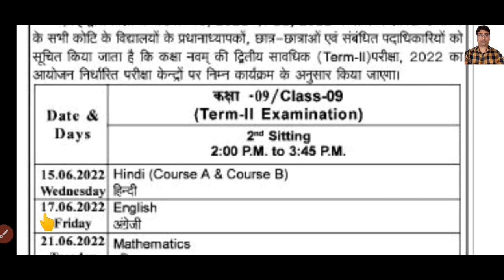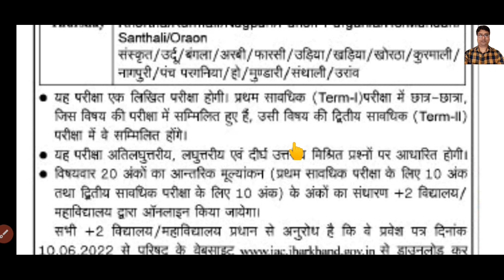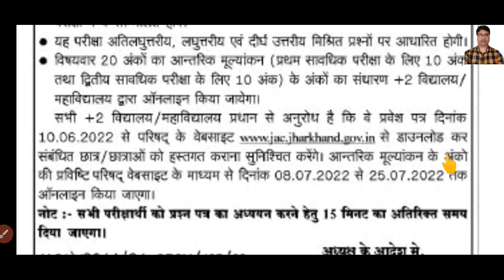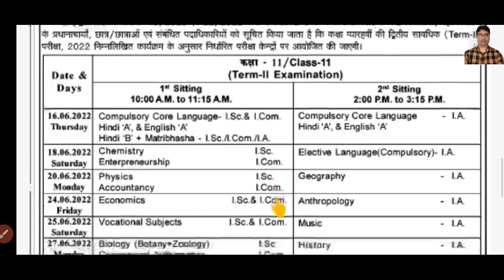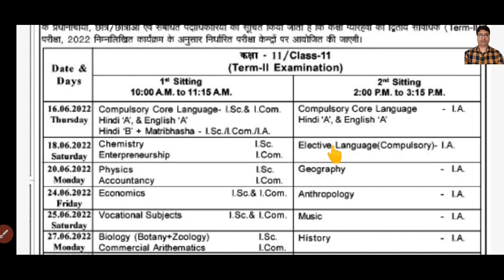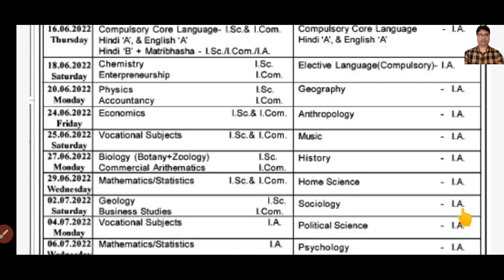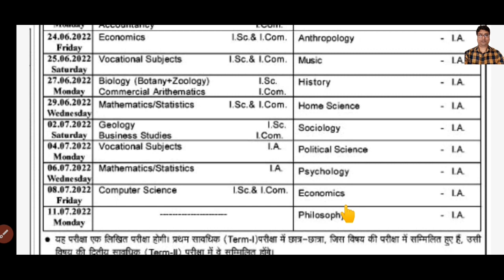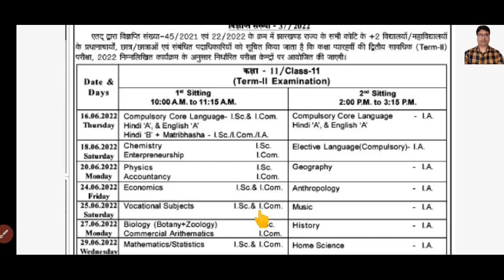टर्म 2 रुटिन जारी | Class 11 Routine 2022 | Class 9 Routine 2022